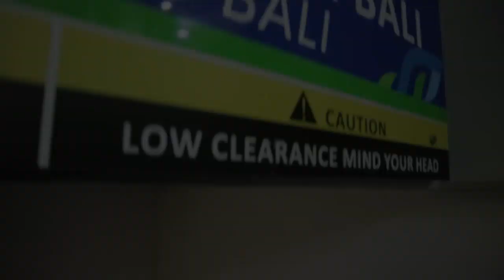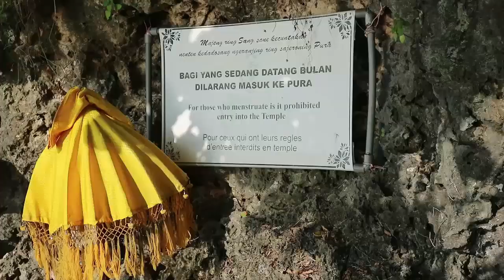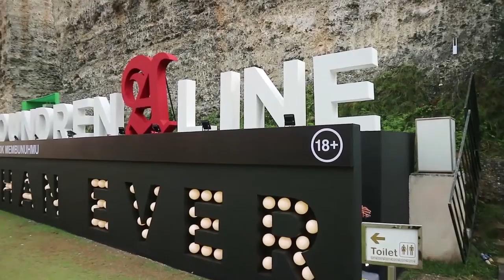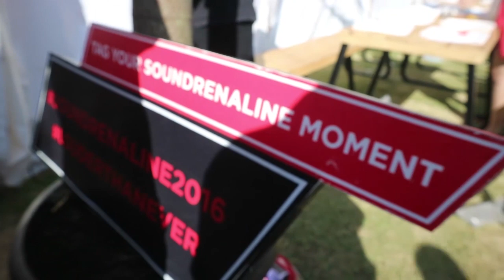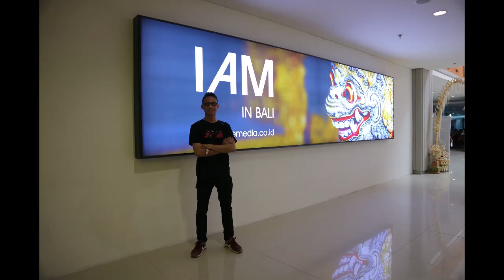MVLOG #1 Soundrenaline 2016 at GWK Bali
Latepost Menot Vlog Soundrenaline 2016 at Garuda Wisnu Kencana Bali